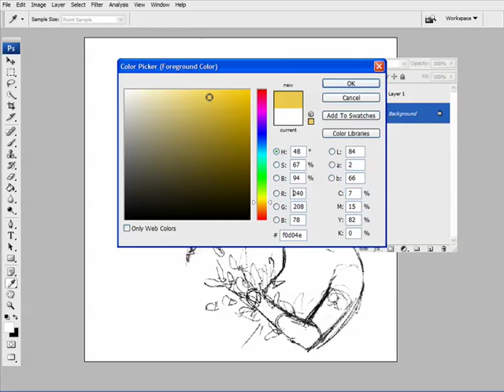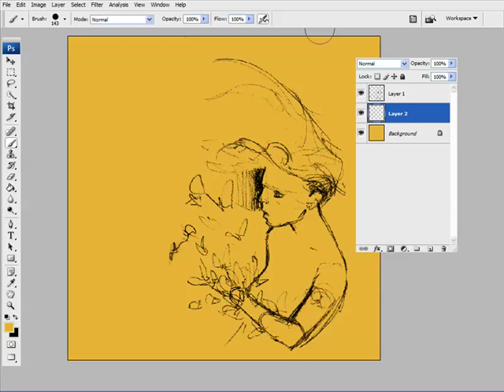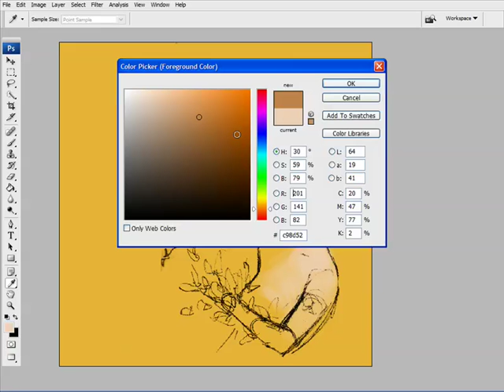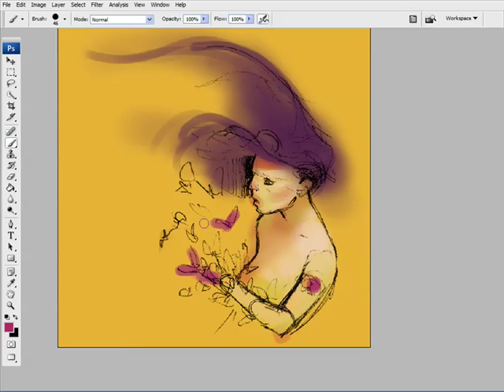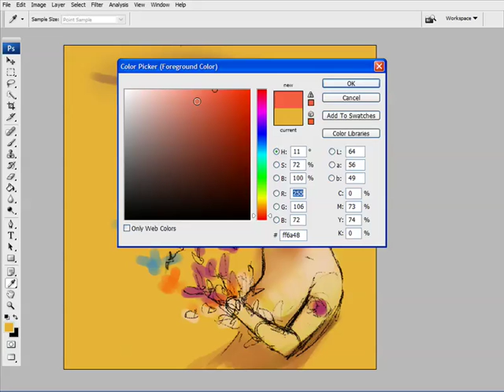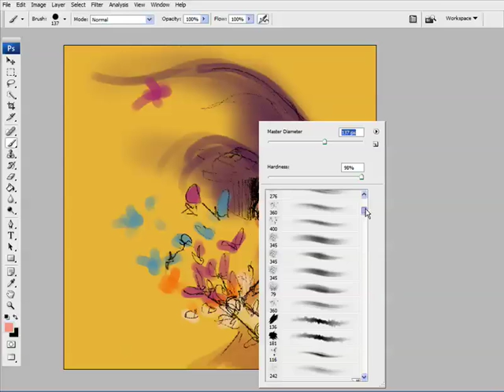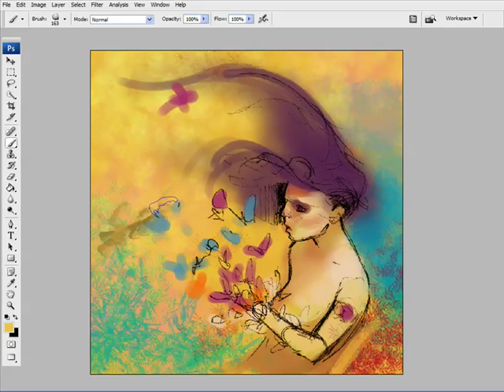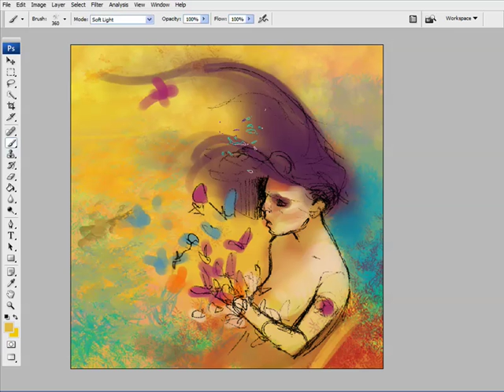Bao Pham Workshop Video 1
IFX03 Workshop di Bao Pham - parte 1